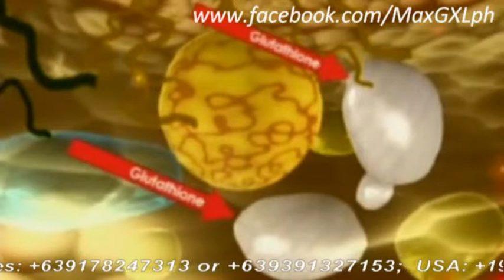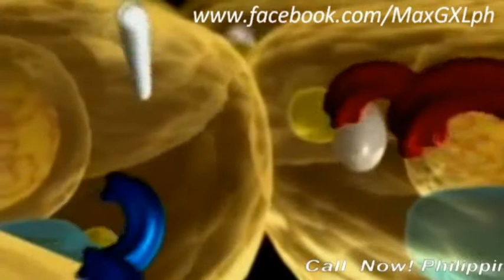MaxGXL: The Glutathione Accelerator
What is Glutathione?
The Bad News ... Your glutathione levels are FALLING, by about 10% to 15% per decade!
Reduced glutathione levels result in accelerated aging, low energy, higher inflammation, and a greater vulnerability to cell damage and disease

The Good News ... MaxGXL® can dramatically raise your glutathione levels, with increases up to 292%.

MaxGXL is NOT Glutathione!

What is Glutathione Anyway?
Simply put, glutathione (GSH) is the body's master antioxidant .

It is a small tri-peptide produced naturally in our cells when certain required elements are present. It functions both as an antioxidant and an antitoxin and is a major defense system against illness and aging. Our glutathione level actually indicates our state of health and can predict longevity. There are more than 90,000 published papers on the beneficial effects of glutathione. In the near future the importance of glutathione will be widely recognized because it has the ability to boost the immune system and fight off the damage of free radicals on the cells. Various daily activities can reduce your glutathione such as stress, exercise, infection, injury and environmental toxins. Your glutathione, or in other words, your body's natural defense against aging and cellular damage decreases by about 10% to 15% every decade!*

Modern research has shown that individuals who have low levels of glutathione are susceptible to chronic illness . Decreased levels of glutathione can be brought about by continual stress upon the immune system. As we now know, a lowered immune system can bring about illness and disease. This is a ferocious cycle. While you need glutathione for a productive immune system, a weakened immune system hampers the production of glutathione.*

Increasing age and other factors reduce the body's production and utilization of glutathione

Beginning around the age of 20 your body's natural production of this powerful little tri-peptide declines about 10 to 15 percent every decade. It is well understood in the medical and scientific community that intracellular glutathione levels cannot effectively be raised by oral glutathione supplementation because it is believed to be destroyed in the digestive system; which is why MaxGXL® is such a groundbreaking discovery.

To reiterate:

- Glutathione slows down the aging process
- Glutathione detoxifies and improves liver function
- Glutathione strengthens the immune system
- Glutathione works to help improve mental functions
- Increases energy
- Improves concentration
- Permits increased exercise
- Glutathione improves heart and lung function...just to name a few